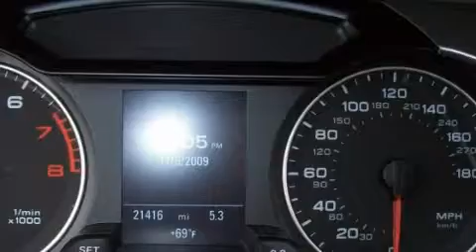2009 Audi A4 Nashville TN 37204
Year: 2009
 Make: Audi
 Model: A4
 Engine: 2.0L I-4cyl
 Trans.: Automatic
 Exterior: Black

 Interior: Black